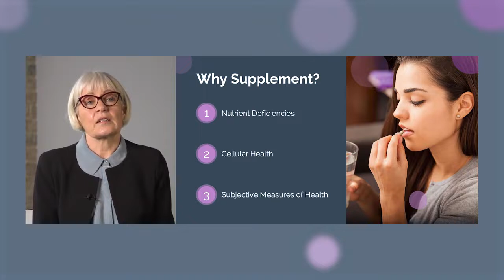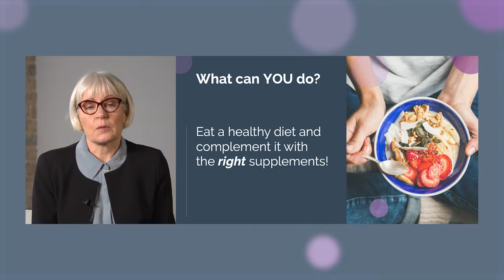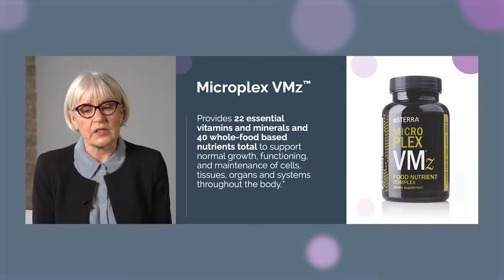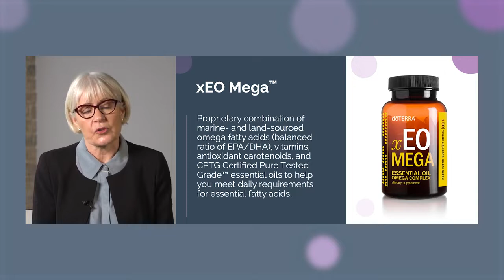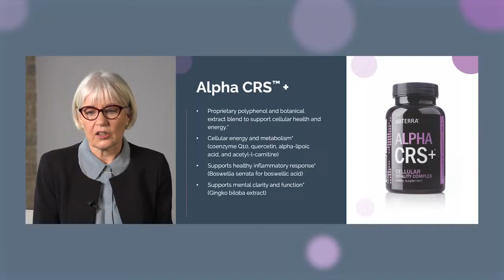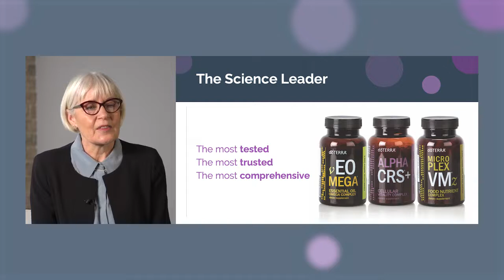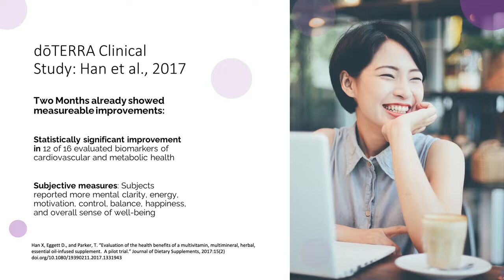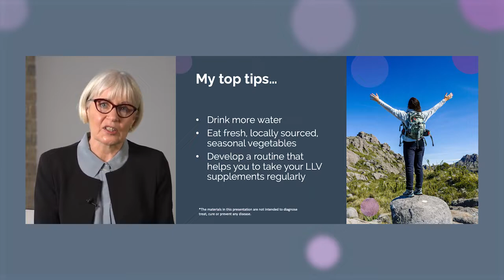Dr Ruth Dempsey │doTERRA Lifelong Vitality Pack